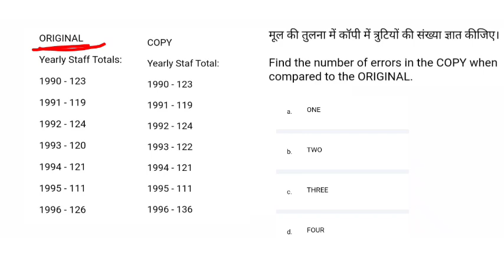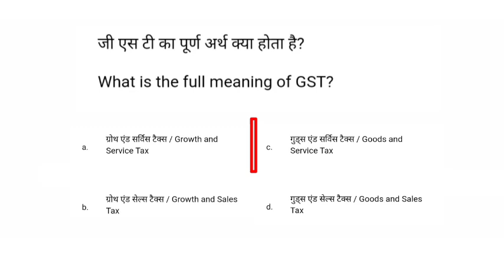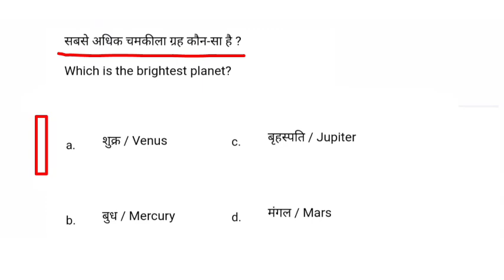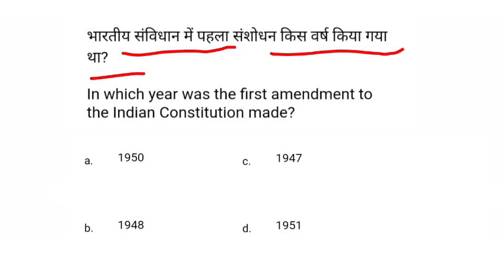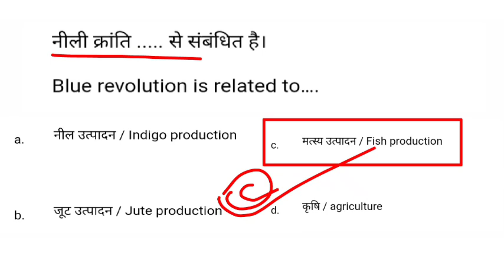Clerical Aptitude For BSF ASI HEAD CONSTABLE 2022 | BSF ASI HCM Practice Set 70 |BSF HCM New Pattern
Clerical Aptitude For BSF ASI HEAD CONSTABLE 2022 | Code related BSF ASI HCM

bsf hcm
bsf cut off
clerical aptitude

BSF reasoning
BSF ASI HCM previous year Question paper
previous year Question paper of bsf ASI HCM